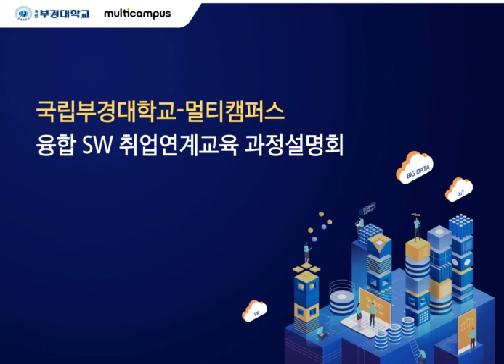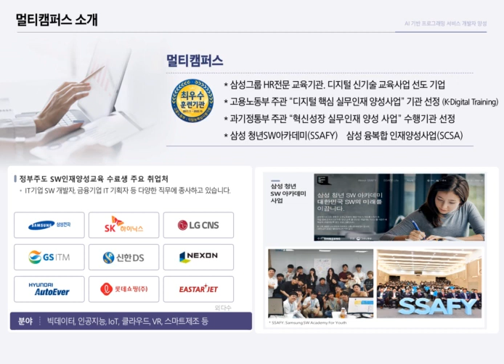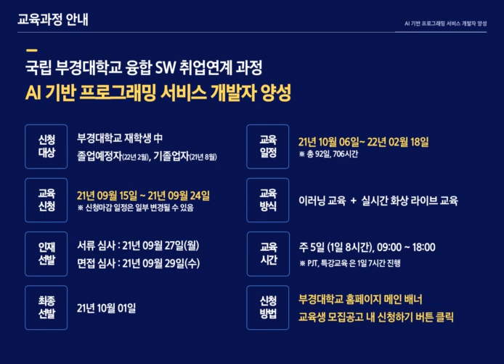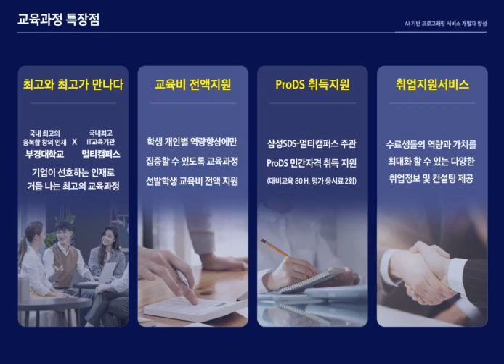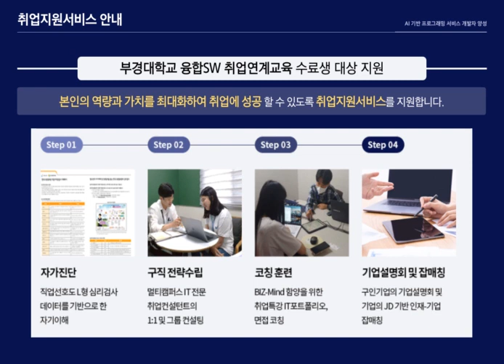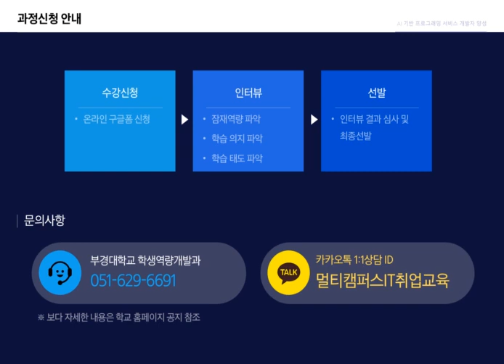[부경대학교X멀티캠퍼스] 융합SW 취업연계과정 안내 영상